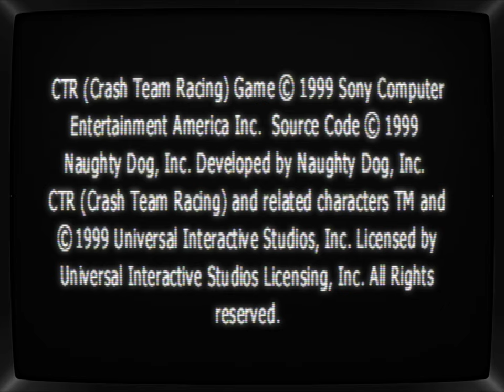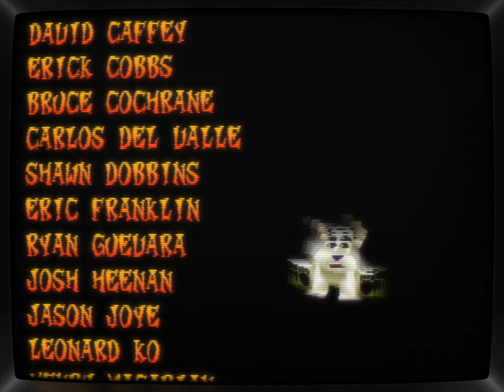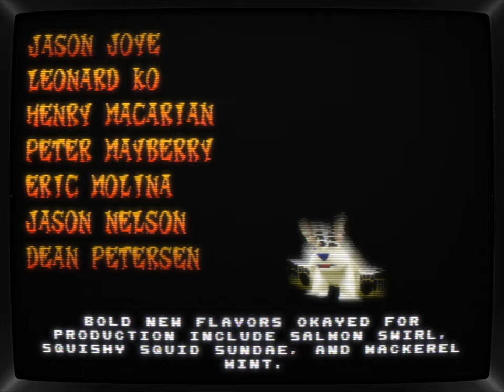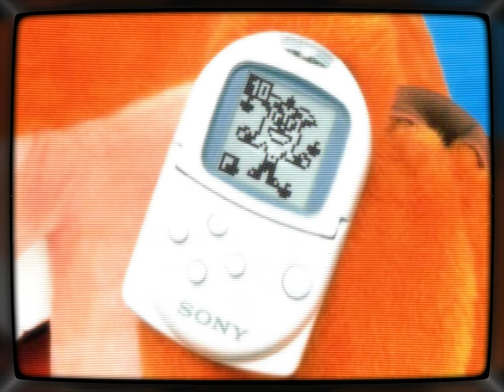CTR Crash Team Racing | CRT Shader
Crash Team Racing, released for the PlayStation 1 in 1999, is a kart racing game developed by Naughty Dog. Featuring beloved characters from the Crash Bandicoot series, players race on various imaginative tracks, utilizing power-ups and unique character abilities to gain an edge over competitors. The game includes multiple modes such as Adventure, Time Trial, and Battle, offering both single-player and (2 to 4 players) multiplayer experiences. Known for its vibrant graphics, tight controls, and engaging gameplay, Crash Team Racing remains a nostalgic favorite among fans of the genre.
Retro Emulation Archive aims to preserve the authentic look of the games from our youth. As CRT TVs become tough to come by, we can rely on shaders to recreate the authentic look of the games we grew up with.
- CHAPTERS -
00:00:00 - intro
00:03:08 - Crash Cove
00:07:17 - Roo's Tubes
00:10:44 - Mystery Caves
00:15:12 - Sewer Speedway
00:19:00 - Ripper Roo's Challenge
00:25:16 - Coco Park
00:28:53 - Tiger Temple
00:32:55 - Papu's Pyramid
00:36:58 - Dingo Canyon
00:40:00 - Papu Papu's Challenge
00:44:26 - Rampage Ruins
00:47:21 - Skull Rock
00:49:53 - Blizzard Bluff
00:53:09 - Dragon Mines
00:56:28 - Polar Pass
01:01:08 - Tiny Arena
01:06:38 - Komodo Joe's Challenge
01:12:14 - Cortex Castle
01:16:52 - N.Gin Labs
01:21:08 - Hot Air Skyway
01:26:31 - Oxide Station
01:32:24 - Pinstripe's Challenge
01:37:52 - N. Oxide's Challenge
01:43:13 - Credits (A)
01:48:36 - CTR Tokens and Relics
04:05:15 - Slide Coliseum
04:09:41 - Red Gem Cup
04:21:20 - Green Gem Cup
04:34:29 - Blue Gem Cup
04:48:48 - Purple Gem Cup
05:01:12 - Turbo Track
05:05:00 - N. Oxide's Final Challenge
05:14:05 - Credits (B)